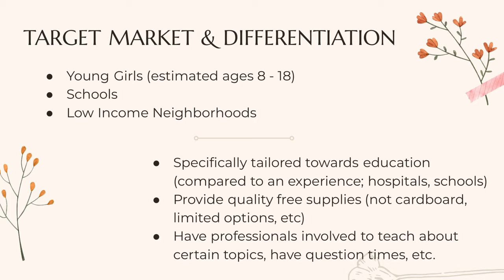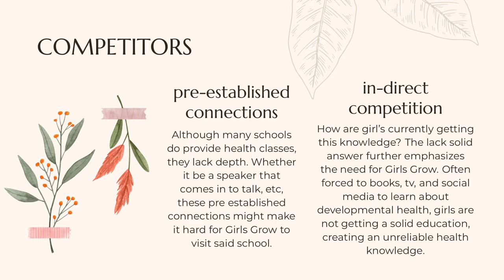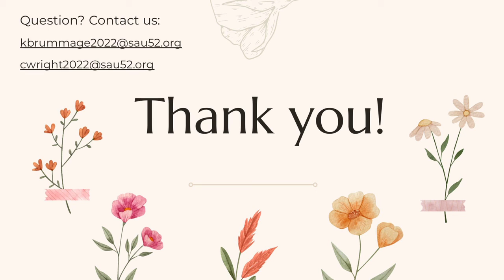2022 Team Girls Grow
Team Girls Grow presentation for the Community Changemaker Challenge, a program of UNH's Changemaker Collaborative